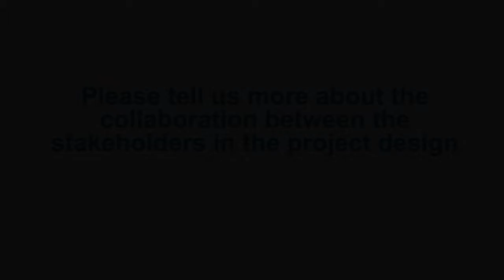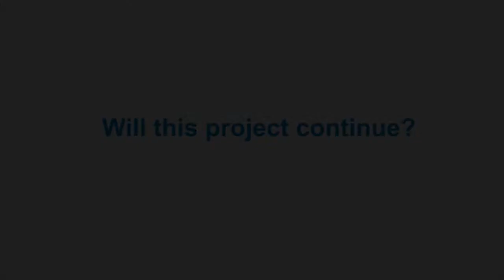Harald Schozel, Senior Water Specialist with the European Investment Bank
Mr Schozel comments on the Malawi Peri-Urban Water Supply and Sanitation Project